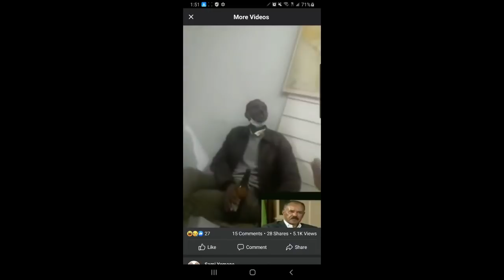🔴 ዜግነት ጀርመናዊ ክንሱ ሳዋ ተዘይ ወረድኩ ቤተሰቡ ዘሸገረ ብምሒር ፍቅሪ ፕሬስደንት ኤርትራ ?...ደርፊ ሎሚ ዘመን ሓቁ እንድዩ ዳንኤል ወዲ መምህር..